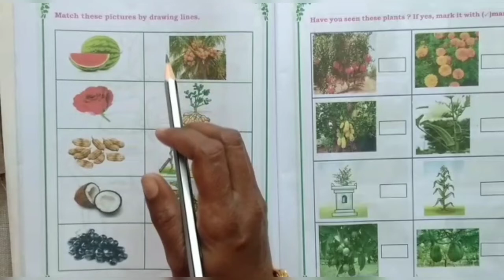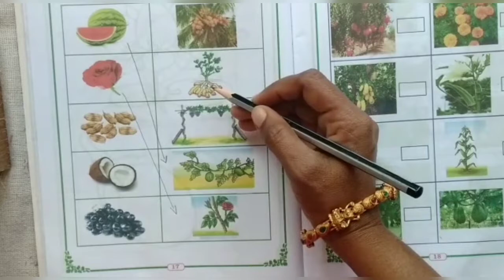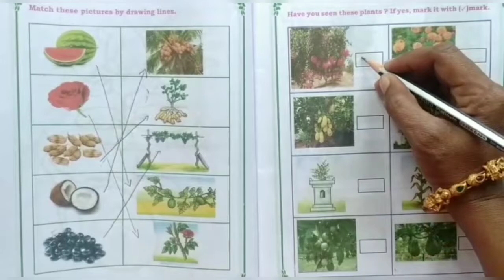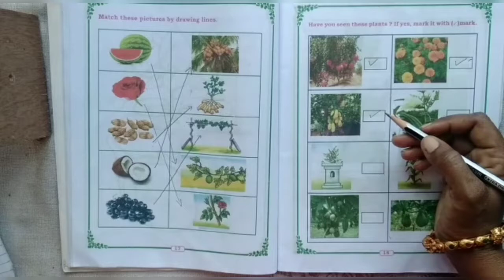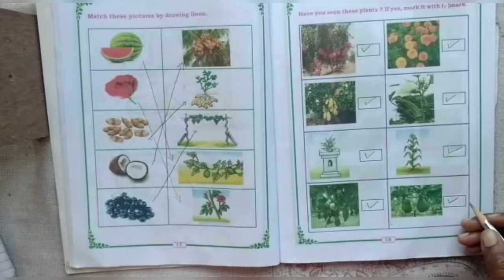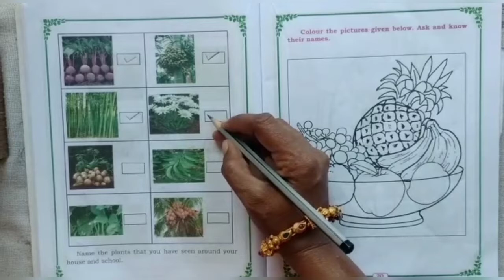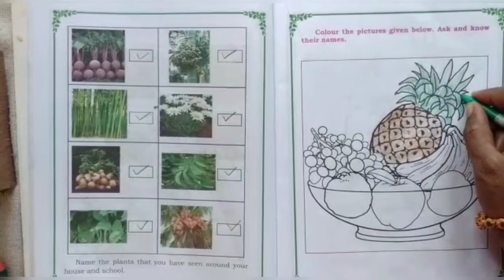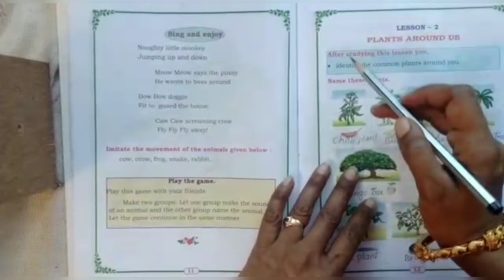Karnataka state syllabus 1st std E V S Lesson-2 'Plants around us' Part-2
Learn with Padma 1st std Environmental studies